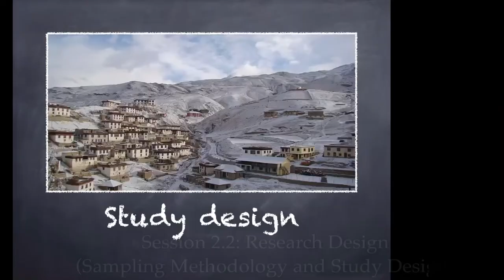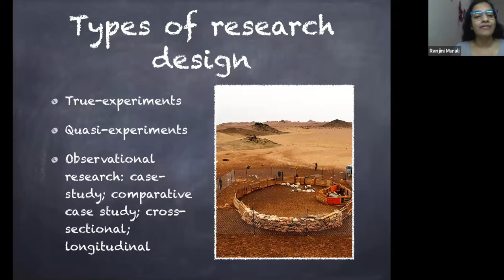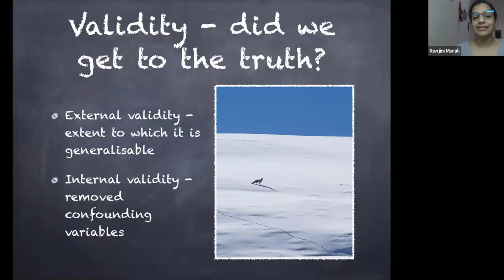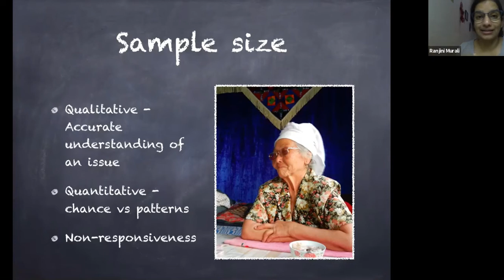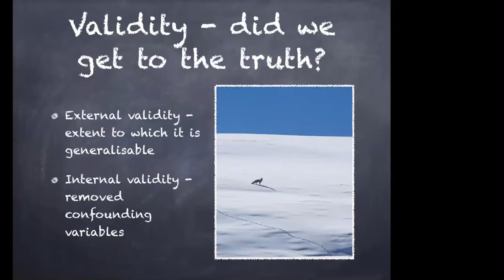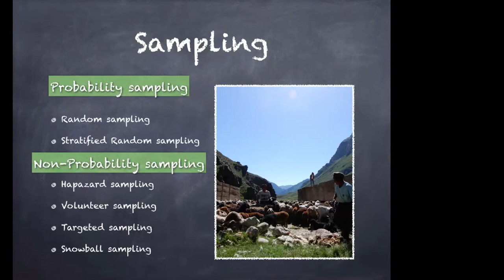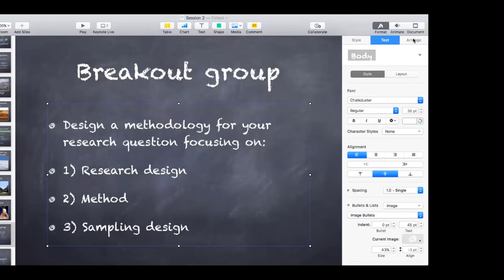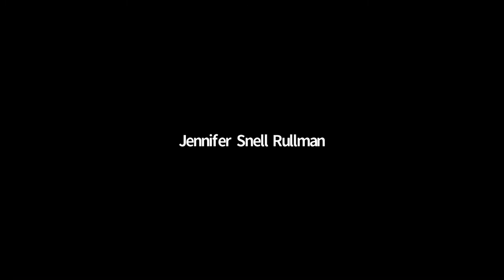Module 4 2 2 Research Designs